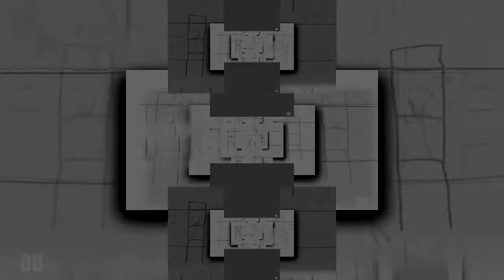Stickman S.L 37 scan.mp4.m2tscan.wmvscan.aviscan.mp4